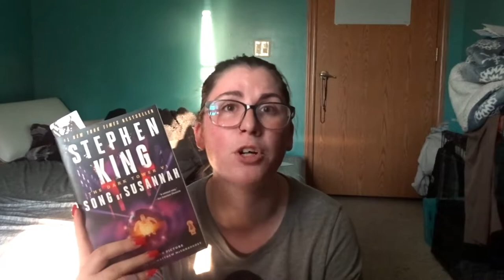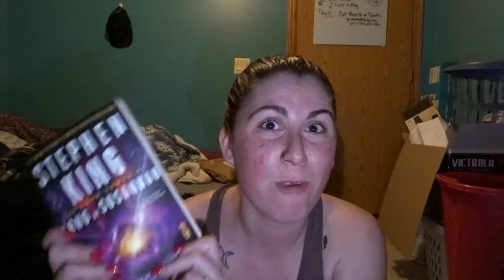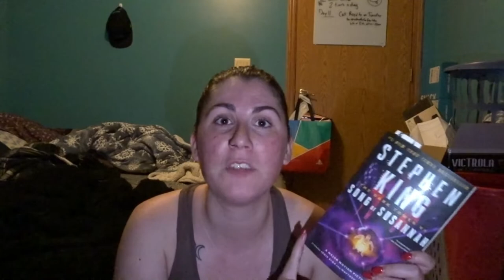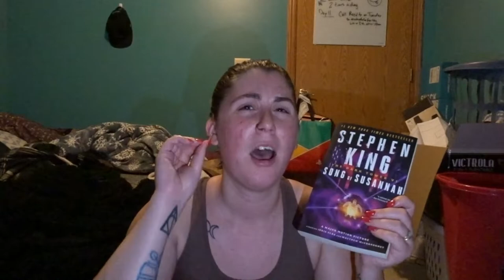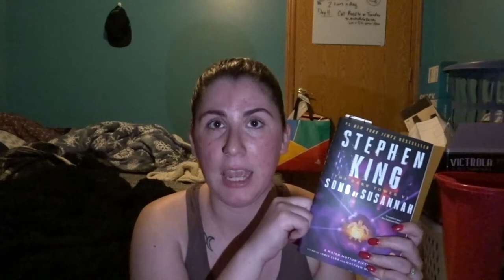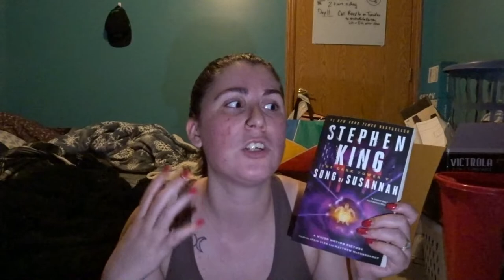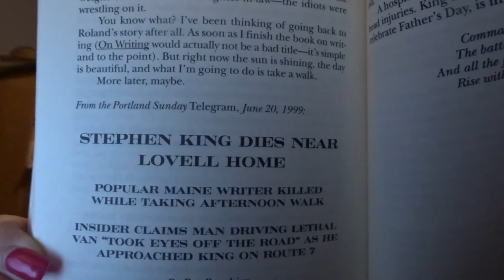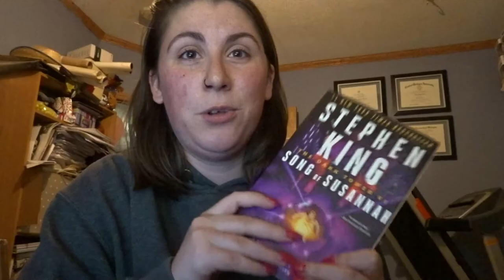"Song of Susannah" ("The Dark Tower" #6) by Stephen King Reading Vlog/Review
Amazon link for the book